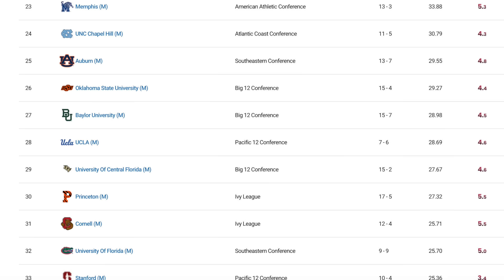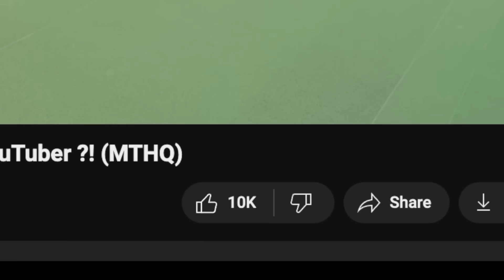I Challenged Karue Sell To A Match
The Rematch Is Here

Go Checkout Karue : @Karue-Sell

Road to Top 1000 ATP :
In this series, I will document my journey to become a professional tennis player with a ranking inside the top 1000 players in the world. I will show you the ins and outs of the tour as well as my journey to getting my first point.